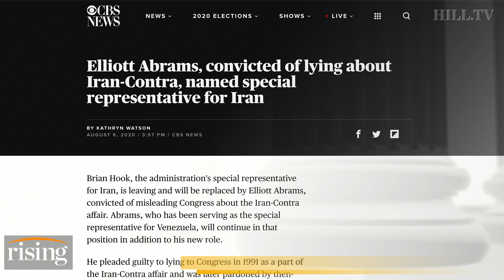Krystal and Emily: Trump Puts Iran-Contra VILLAIN In Charge Of Iran Policy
Krystal Ball and Emily Jashinsky react to President Trump's decision to name Elliott Abrams as the administration's special representative to Iran.  Abrams, who serves as the special representative to Venezuela, pleaded guilty to lying to Congress in 1991 as part of the Iran-Contra affair.